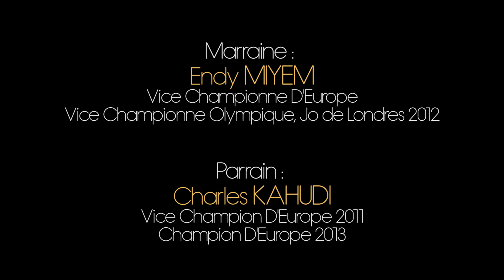Call Of Ball 2014 Teaser Officiel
Teaser du tournoi Call of Ball le 7-8 juin 2014 a sainte-Luce ( 44 ).
1ère édition.